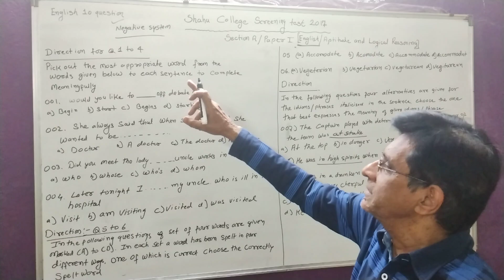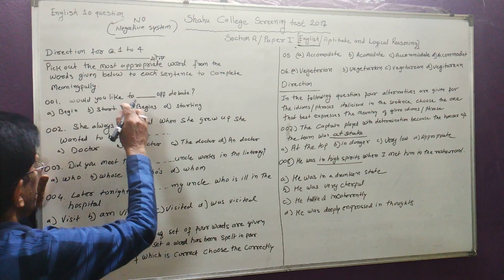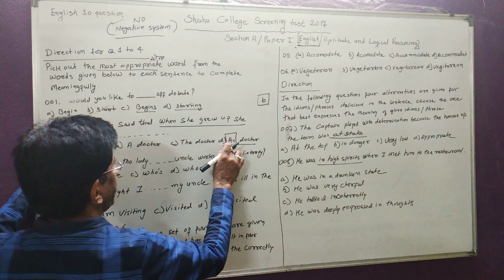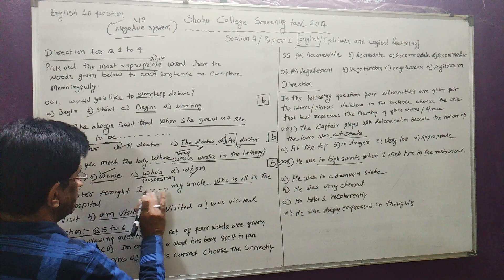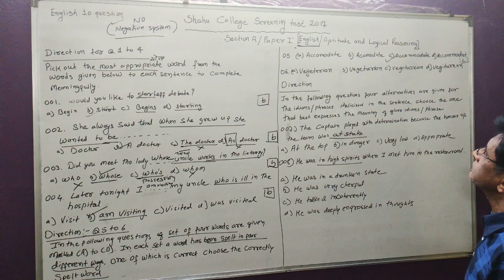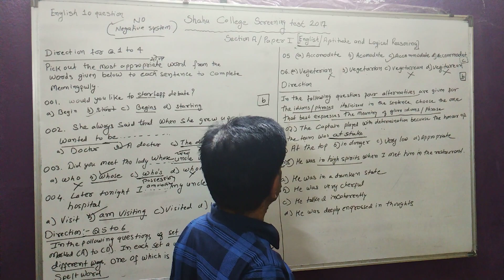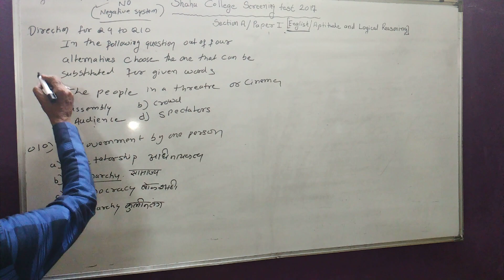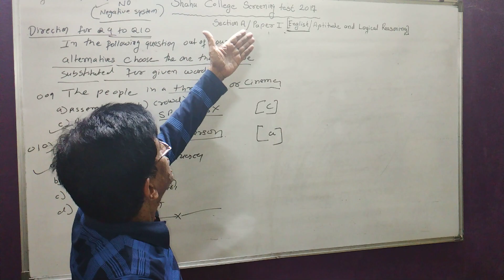Shahu Collage Screening Test 17 Solution English I Part I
Shahu Collage Screening Test 17i Solution I English I Part I